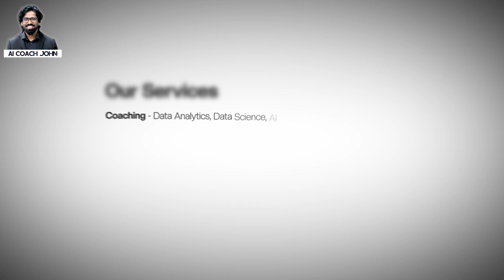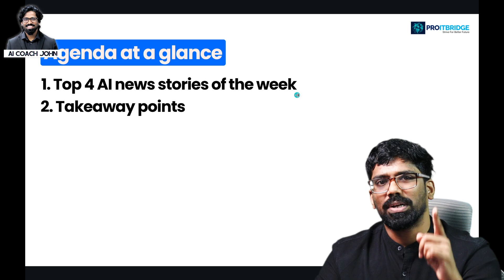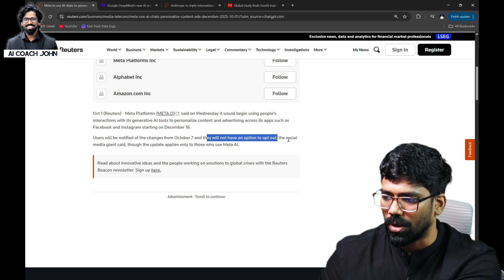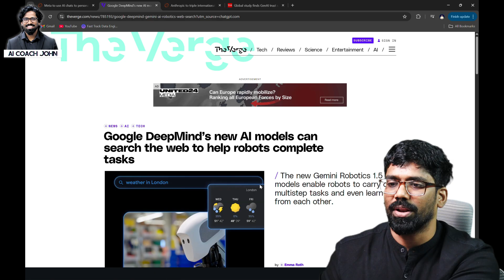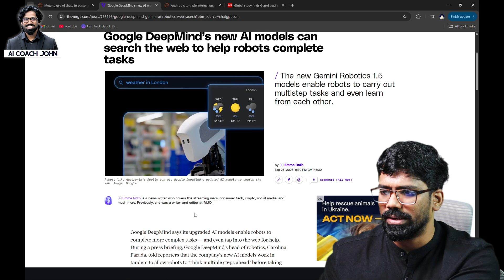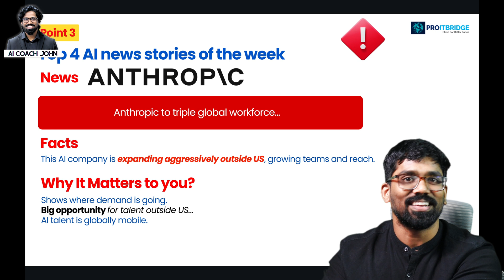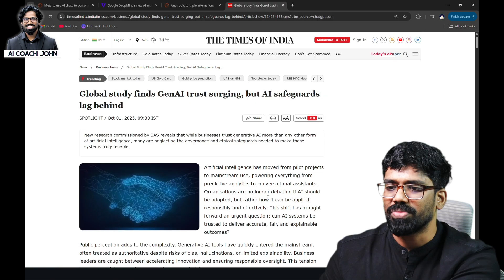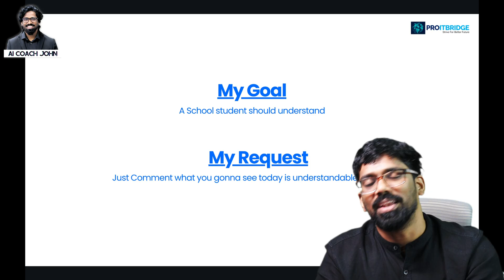🚨 Top 4 AI Updates (தமிழில்) from Google, Meta, Anthropic 🤯| September last Week 2025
2. From Google

3. From Antropic

4. Global Study

In this video, AI Coach John explains the latest AI news and updates in Tamil from leading companies like Google, OpenAI, Anthropic, and Meta. These updates are game-changing for AI, robotics, advertising, and global workforce expansion.

💡 What you’ll learn in this video:

✅Meta Ads Update (Dec 2025) – Personalized ads using chat, voice, and text data across WhatsApp, Facebook & Instagram.
✅Google DeepMind Robotics – Robots that learn from web searches to plan, reason, and execute tasks like waste sorting.
✅Anthropic Global Expansion – Tripling workforce worldwide, tapping into international AI talent demand.
✅Trust & Safety in AI – Balancing growing trust with the need for transparency, fairness, and safeguards in AI adoption.

📌 This video is perfect for:

Students & professionals interested in AI news in Tamil
Tech enthusiasts following Google AI, Meta AI, OpenAI, and Anthropic
Anyone curious about the future of AI in 2025 and beyond

data science
ai tutorial
pandas tutorial
feature engineering
ai roadmap
data science 2025
ai 2025
ai coach john tutorials
AI development Tamil
Build chatbots Tamil
AI programming for beginners
AI Coach John Tamil
Tamil AI development tutorial
AI tools in Tamil
AI updates in Tamil
Google AI September 2025 updates
OpenAI news Tamil
Anthropic AI expansion Tamil
Meta ads update 2025 Tamil
DeepMind robotics Tamil
AI news September 2025
Top AI news Tamil
AI trust and safety 2025
AI Tamil latest news
Future of AI 2025
AI Tamil weekly updates
Artificial intelligence Tamil news
AI technology 2025 in Tamil
Global AI updates in Tamil